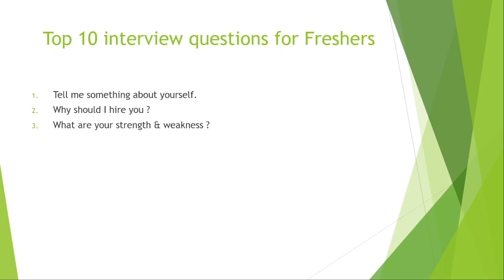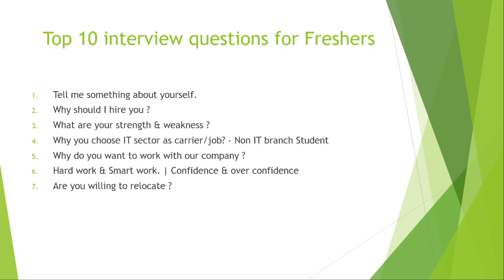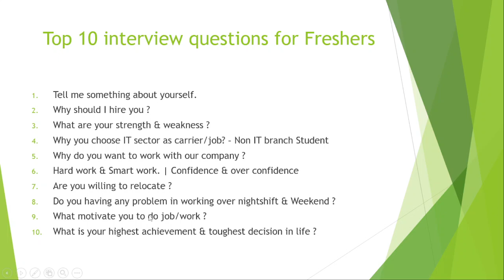Top 10 Interview Questions For Freshers || Interview Tips For Freshers#interviewquestionsforfreshers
Hello friends,